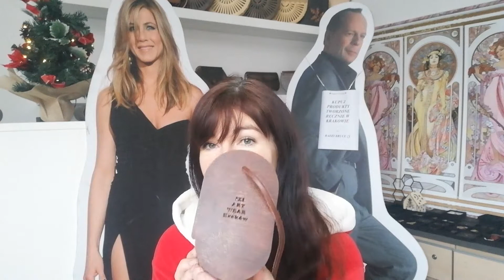Aukcja dla WOŚP z Jennifer Aniston produkty Polska marka @iziartwear Vlogmas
Zapraszam do licytacji dla WOŚP moich produktów wystawionych na allegro.
Pamiętaj że dobro się mnoży jeśli się je dzieli.
Jennifer Aniston

Izi Izabela Szczepańska CEO iziartwear, jestem projektantką z Krakowa.

Znaki szczególne? Dwie nogi, dwie ręce, trzy głowy: jedna projektuje, druga szyje, a trzecia buja w chmurach i nigdy ich nie opuszcza.

Tworzę sztukę dla niezłej Sztuki i staram się, by nosząca ją kobieta swym strojem zmieniała przestrzeń miejską w artystyczna samym wyjściem na ulice.

Markę IziArtWear założyłam w 2014 roku, by projektować wzory niespotykane i piękne. Zaskakujące formą i funkcjonalnością.

Tak powstała sukienka, którą możesz zmienić w torebkę, torebka, którą można zmienić w plecak, koc, który zmienia się w kimono i drewno, które wygina się i przybiera kształt torebki, ale jakiej.

Uwielbiam magię i chcę ją nosić dlatego moje projekty zaskakują, są niepowtarzalne i zastrzeżone w Urzędzie Patentowym, co potwierdza ich wyjątkowość.

Kupując je wspierasz moje marzenie - za co z góry Ci dziękuję, Isabella.

Zapraszam do licytacji i do odwiedzenia mojej pracowni w Krakowie ul. Kazimierza Wielkiego 108 czynnej od wtorku do piątku od 10-14
Znajdziecie mnie tutaj: